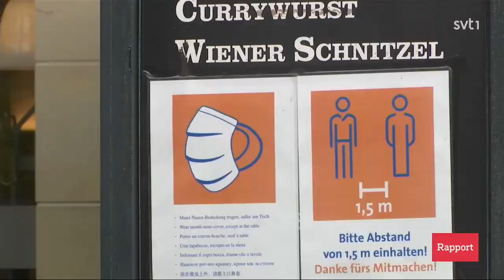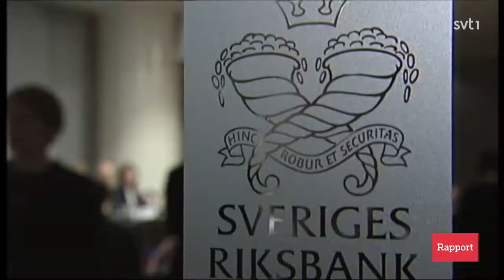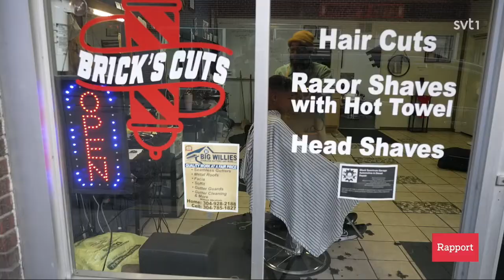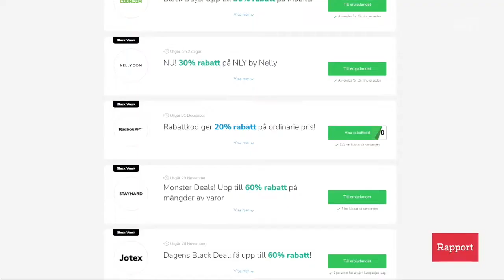Rapport. 25.11.2021 19:30